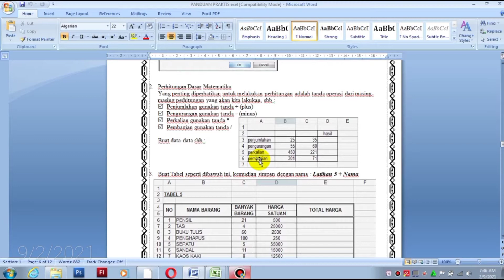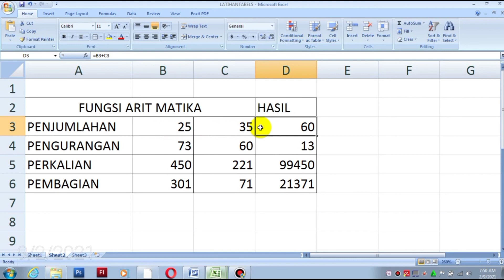Tutorial Microsift Excel Part 2 (Fungsi Aritmatika) Untuk Pemula